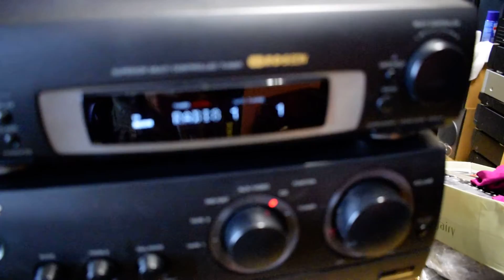SONY MHC EX7 HIFITORONY NAGYON MEGKÍMÉLT KEVESET HASZNÁLT TELJES SONY SZAKSZERVÍZEN A KAZETTÁS DECK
SONY MHC EX7 HIFITORONY NAGYON MEGKÍMÉLT KEVESET HASZNÁLT TELJES SONY SZAKSZERVIZEN A KAZETTÁS DECK ÉS CD LEJÁTSZÓJA ÚJRASZÍJAZVA-TISZTÍTVA! EZ 12000-Ft BA KERÜLT,  HOGY NEKED ILYEN GONDOD SOHA TÖBBÉ NE LEGYEN.HIBÁTLAN MŰKÖDÉS CSODA SZÉP IZMOS HANGÚ HIFITORONY! VAN HOZZÁ ILLŐ SONY HANGFALAM OLCSÓN, HA ESETLEG AZ IS ÉRDEKEL.